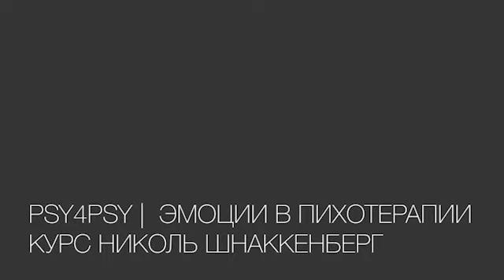Опорные точки в работе с эмоциональной сферой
Вступительное занятие курса Николь Шнаккенберг "Эмоции в психологическом консультировании: от корегуляции к саморегуляции"

Таймлайн. Продолжительность 20:32
00:00 Вступительное слово: кратно о курсе и о ведущей
01:36 Начало лекции Эмоции в психотерапии
02:18 Траектория развития эмоций
04:30 Кто регулирует эмоции
07:30 Как работать с до-вербальным опытом в терапии?
11:00 Системное влияние на эмоции
14:02 Работа эмоций с точки зрения нервной системы. Поливагальная теория
16:03 Обзор трех сессий
16:50 О работе на курсе и интервизорских группах

Расписание:
10 октября
Модуль 1. Траектория развития эмоций: от совместного регулирования и сонастройки до саморегуляции.

7 ноября
Модуль 2. Жизненный цикл человека и эмоции –события, затрудняющие развитие эмоций.

3 декабря
Модуль 3. Поддержка клиентов в поиске путей безопасного совместного регулирования.